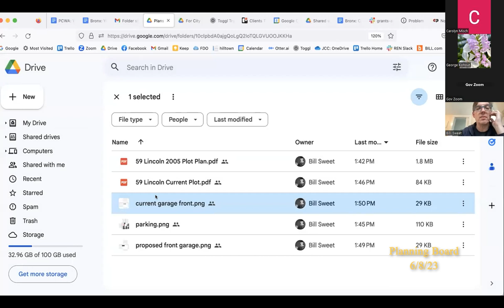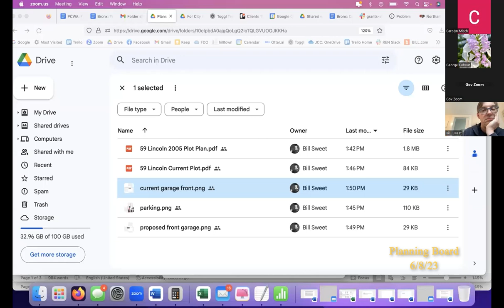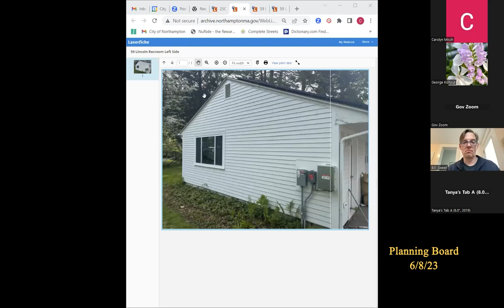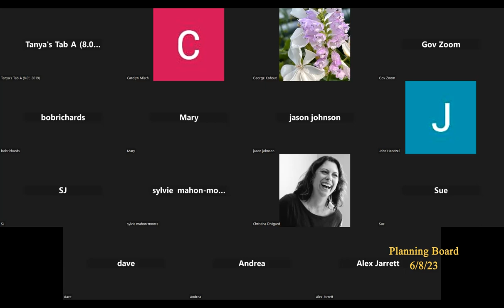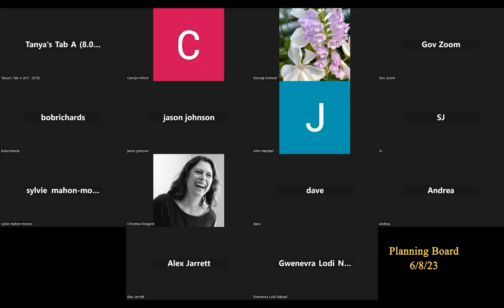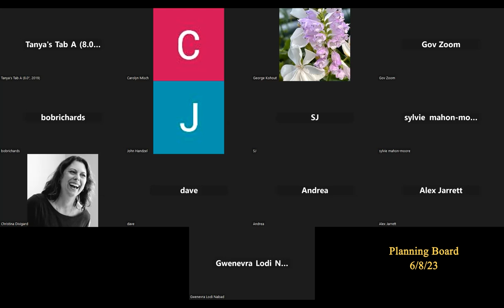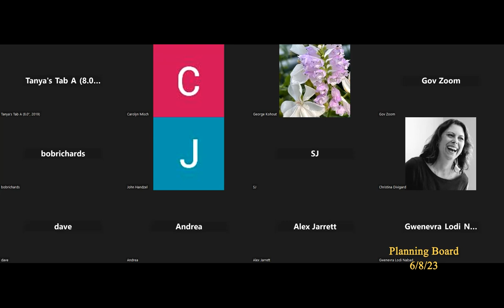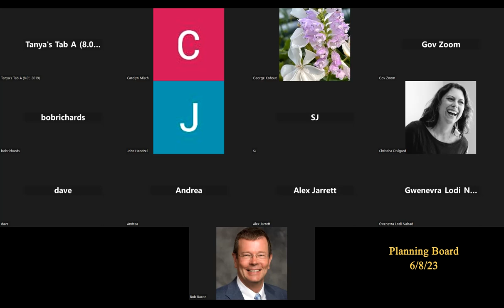Northampton Planning Board 6/8/23